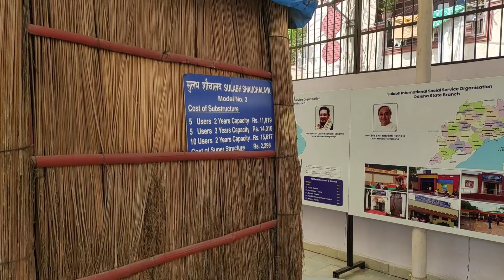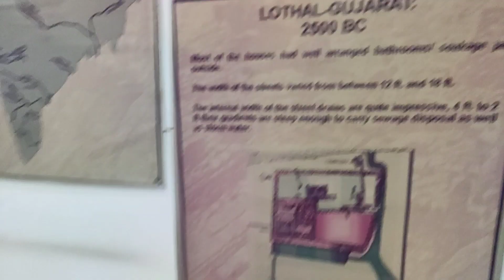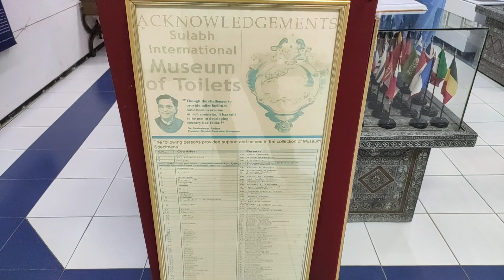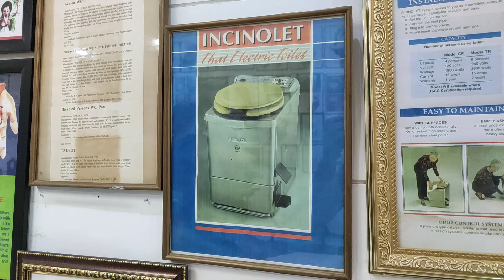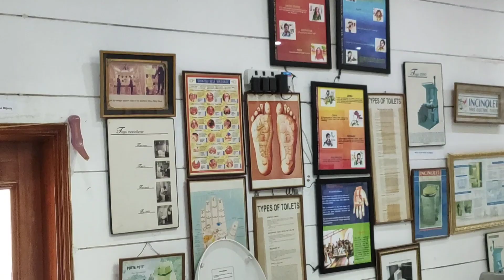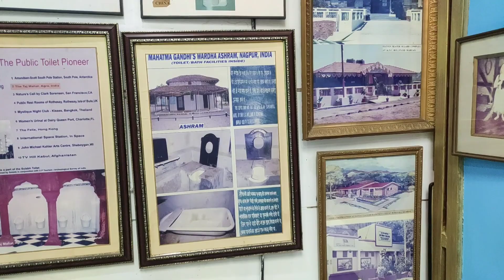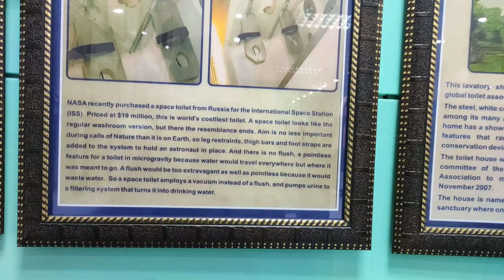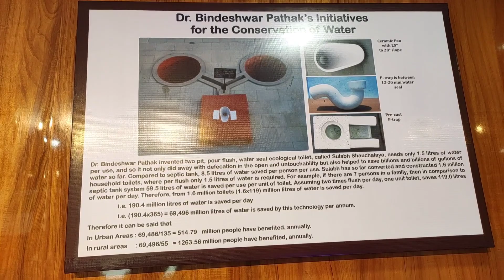दुनिया का सबसे मेहंगा टाॅयलेट सोने का 😲 Most Expensive Toilet In The World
दोस्तो अगर आपको ये वीडियो अच्छी लगी तो वीडियो को
 Like करे Share करे अपने सभी दोस्तो के साथ और नीचे जाकर Comments Box में ज़रूर बताये की आपको  यह वीडियो कैसी लगी।।